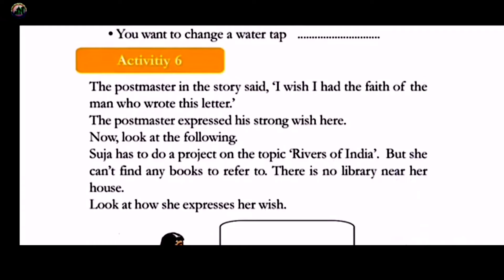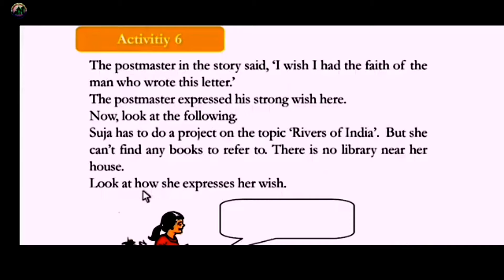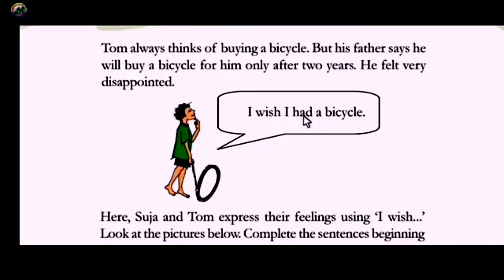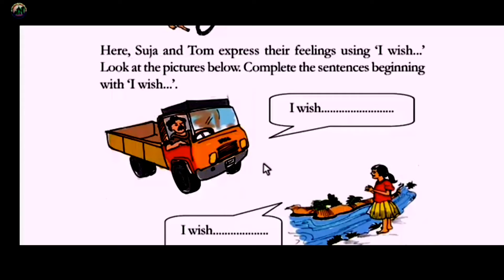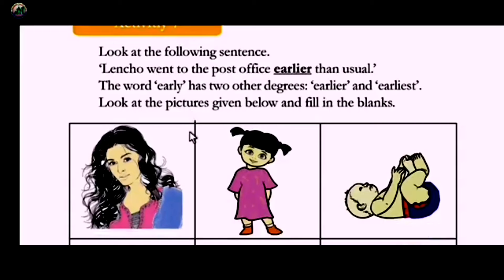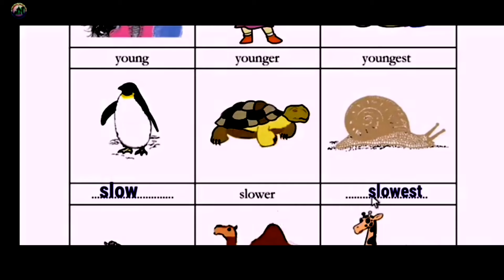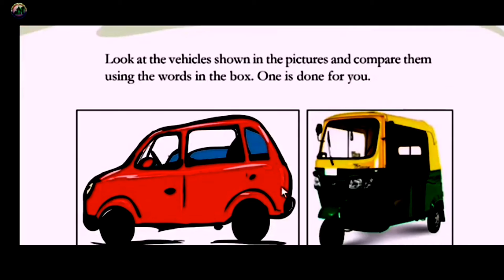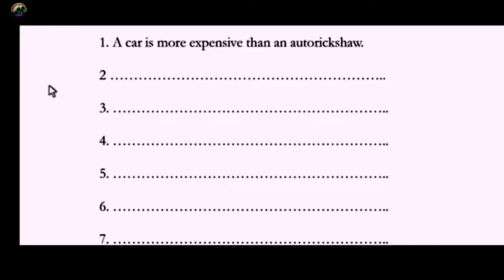V STD /ENGLISH / PART-13/ 11-08-2021/ MARKAZ HIGHER SECONDARY SCHOOL /MALAYALAM MEDIUM